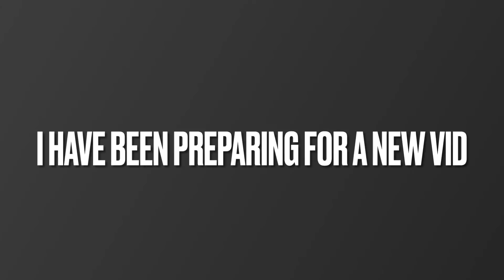The R E A L future of my channel